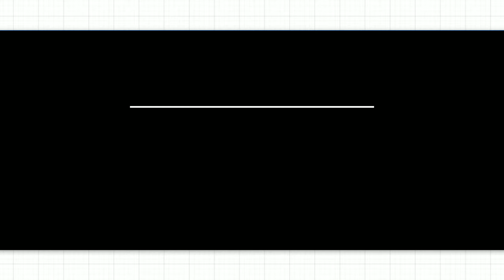SMA NEGERI 1 CIASEM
Dalam acara Grab Goes to school di SMA Negeri 1 Ciasem Subang.